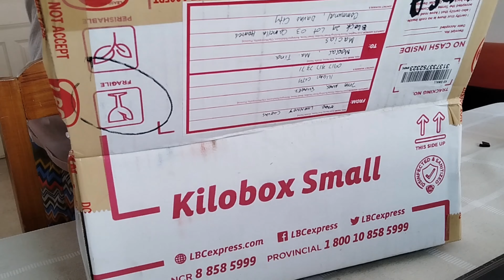FRIEND LIKE LHENY : UNBOXING HER PRESENT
Hi everyone!

Thanks for dropping by my channel.

This channel is a mix of everything that includes family, reviews, travels.  In my videos you will get to know my family, my husband Jonar who is now in Korea, my teenager son Rein and my toddler son TJ.

Mama Niny